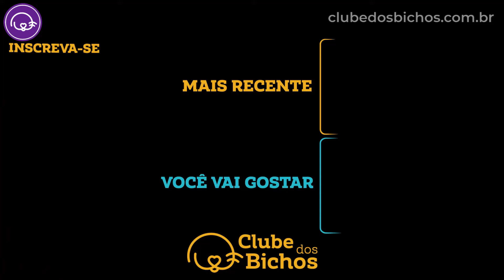🔴 Como saber se a minha cadela está gravida : 5 PRIMEIROS SINAIS 👍🏾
Como saber se a minha cadela está grávida é uma preocupação comum para proprietários de cadelas.

Descobrir se sua cadela está grávida pode ser emocionante e importante para fornecer o cuidado adequado. Vamos explorar como você pode identificar essa condição.

Sinais Iniciais da Gravidez: Um dos primeiros sintomas de uma cadela prenha é a mudança no comportamento. Ela pode se tornar mais carinhosa ou mostrar sinais de cansaço. Além disso, você pode notar um aumento no apetite.

Mudanças Físicas: A partir da terceira ou quarta semana, você pode começar a sentir mudanças físicas na barriga da cadela. No entanto, é importante lembrar que nem todas as cadelas exibem um aumento evidente nessa fase inicial.

Visita ao Veterinário: A maneira mais confiável de confirmar a gravidez é através de um veterinário. Um profissional pode realizar um exame físico, ultrassom ou radiografia para confirmar se sua cadela está grávida e avaliar o número de filhotes.

Tempo da Gestação: A gestação de uma cadela dura cerca de 63 dias. Durante esse período, você deve fornecer à cadela cuidados especiais, como alimentação adequada e um local confortável para o parto.

Nascimento e Cuidados: Após a confirmação da gravidez, é importante se preparar para o nascimento dos filhotes. Consulte seu veterinário sobre os cuidados necessários durante o parto e como garantir a saúde tanto da mãe quanto dos filhotes.

Lembrando sempre que, ao saber se a sua cadela está grávida, você assume a responsabilidade de proporcionar os cuidados necessários para garantir uma gravidez saudável e um parto tranquilo para sua querida Shih Tzu e seus filhotes. Consultar um veterinário é fundamental para orientação e acompanhamento adequados.

📚 E-BOOK DO CLUBE DOS BICHOS - RECEITAS DE PETISCOS SAUDÁVEIS PARA CÃES E GATOS

🗣  Sugira temas!
👥  Compartilhe!

0:00 Introdução
0:33 Quando a cadela pode ficar grávida?
1:16 Como saber se a minha cadela está grávida?
2:32 Como confirmar que a minha cadela está grávida?

Com dois vídeos semanais, o canal é apresentado pelo médico veterinário Guilherme Rezende e tem como objetivo compartilhar de forma simples e direta informação confiável e de qualidade sobre os animais de estimação, aos tutores e amantes dos animais de companhia!